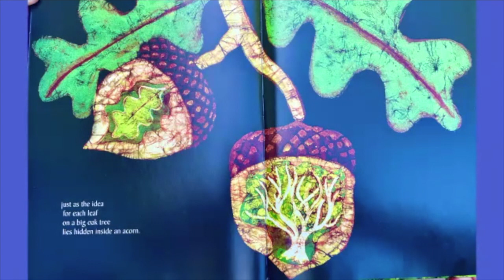"Spiraling Into the Center"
Whoever you are, whomever you love, and wherever you are on your spiritual journey, you are welcome here.

Wrapping up our 6-part series on the 6 sources of Unitarian Universalism, Rev. Nic Cable and guests delve into the meaning the natural world brings to UU. We are each of us connected, to each other and to the wonderful and mysterious forces that allow us to be here. Join us in our quest for truth and meaning.